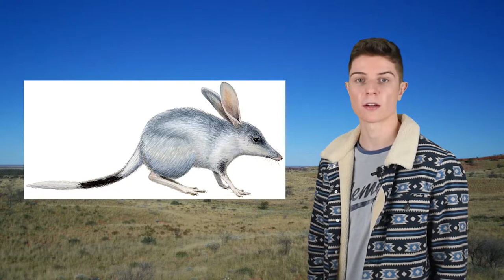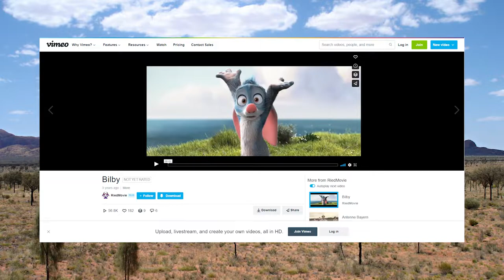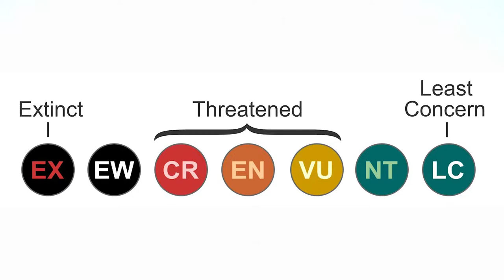The Bilby | A Brief Overview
00:00 - Introduction
00:54 - Classification
05:20 - Anatomy
08:50 - Behaviour
13:45 - Culture
16:45 - Habitat
20:41 - Conclusion